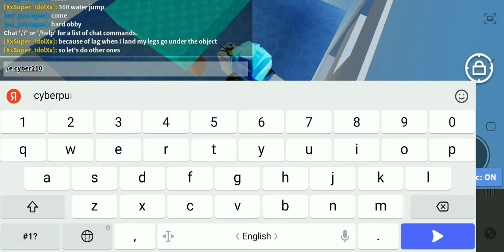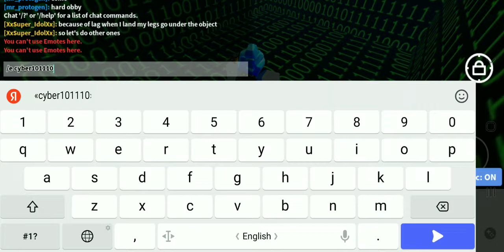find the doggos (1 part)